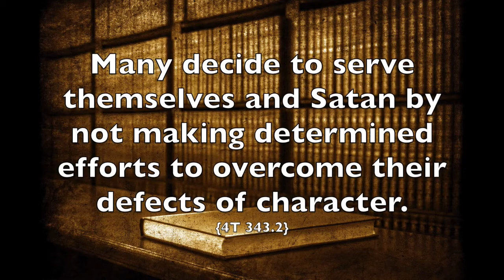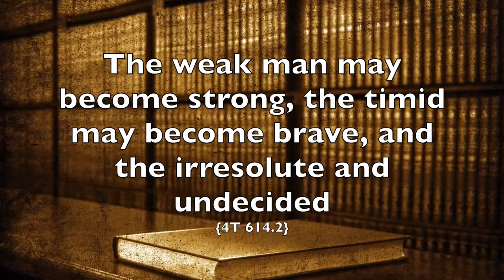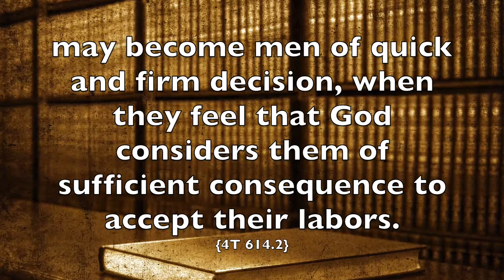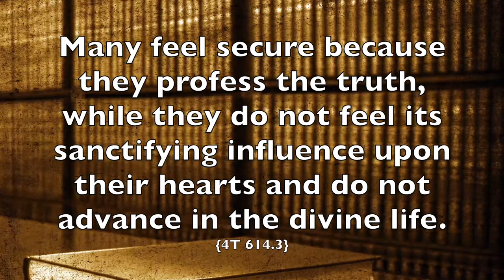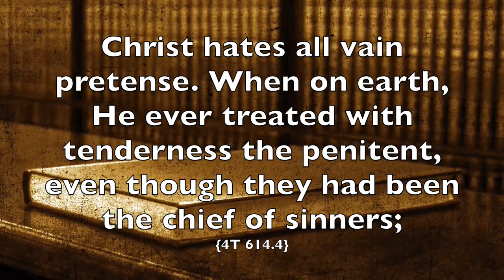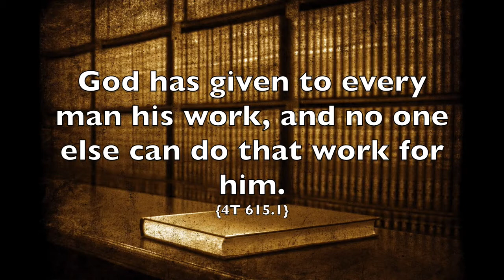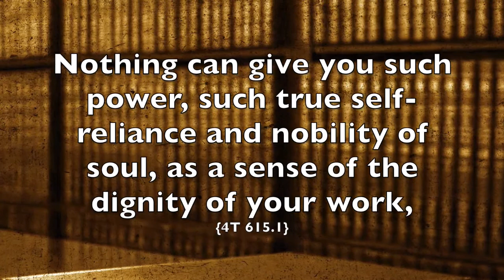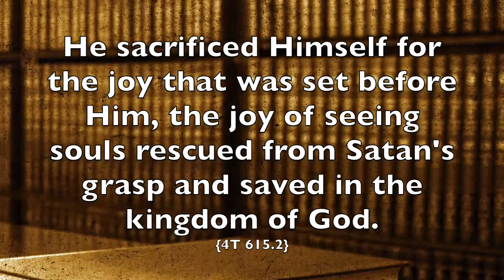Indecision Leads to Decision in the Wrong Direction 4T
An exposition of a portion of 4T 343.2 as well as 4T 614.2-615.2 dealing with the dangers of remaining undecided as well as the need, and ability, to overcome sin just as Jesus overcame sin.

Please notice what Jesus said in John 17:3,4. This statement was made prior to his crucifixion. Consider the implications. How could Jesus say he finished his work prior to his death if his work was to die for us as our means of salvation?

Further reading –

(This list is not exhaustive.)

Ezekiel 3:18-21
Ezekiel 33:1-20
Ezekiel 37:23
Matthew 1:21
Romans 5:10-11
Romans 6
Ephesians 2:1-9
2 John 9

The Saviour took upon Himself the infirmities of humanity and lived a sinless life, that men might have no fear that because of the weakness of human nature they could not overcome. Christ came to make us “partakers of the divine nature,” and His life declares that humanity, combined with divinity, does not commit sin. {MH 180.5}

The high and holy privilege of overcoming as Jesus overcame, through power imparted from above, is given to those who conscientiously do all in their power to co-operate with the Source of their strength. When sorely tempted, Christ made use of his knowledge of Scripture. He met Satan with the words, “It is written.” And so the apostle exhorts us, as followers of Christ: {CUM September 3, 1907, par. 6}
“CUM” stands for “Canadian Union Messenger”

The means by which we can overcome the wicked one is that by which Christ overcame,—the power of the word. God does not control our minds without our consent; but if we desire to know and to do His will, His promises are ours: “Ye shall know the truth, and the truth shall make you free.” “If any man willeth to do His will, he shall know of the teaching.” John 8:32; 7:17, R. V. Through faith in these promises, every man may be delivered from the snares of error and the control of sin. {DA 258.5}

CARDS:
18:31 Why Jesus Came and Died (Romans 5)

19:10 Justification by Faith, A Sinless Life?